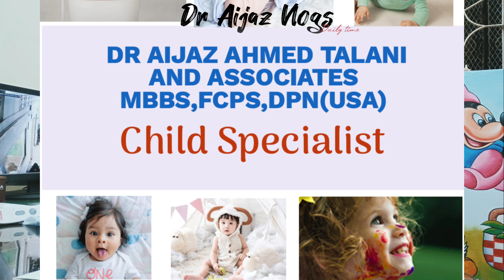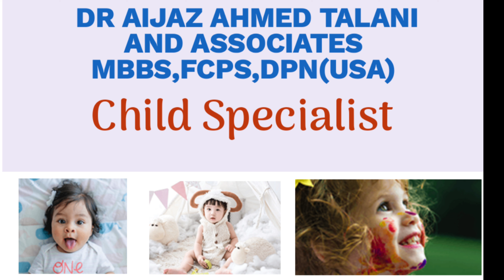Secrets For A Healthy Life! ( Sehat mand Zindagi Ke Raaz ) !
in this video dr Aijaz Talani will be sharing views on healthy life.